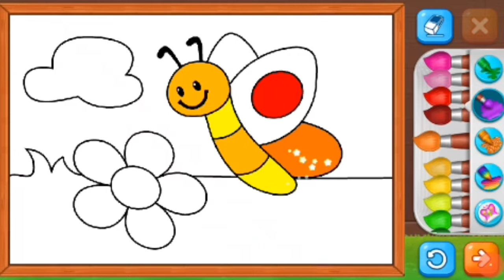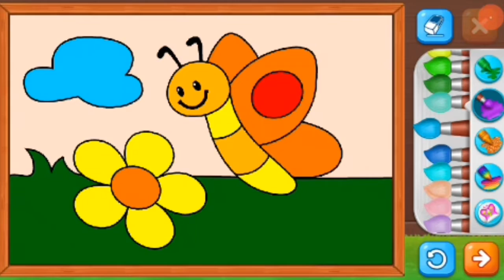Draw a Butterfly from Watercolor - easy drawing for kids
meri dhoti tera ghagra comedy scene,
meri dhoti tera ghagra hindi picture full movie,
meri dhoti tera ghagra scene

art
watercolor painting
watercolor
drawing
butterfly
painting
butterfly painting
watercolor tutorial
watercolor butterfly
how to watercolor
dodrawsumit
drawing lessons
watercolors
water colour painting
butterfly drawing tutorial
how to draw
butterfly watercolor
how to paint a butterfly
drawing tutorials
cute drawings
spring painting
floral painting
animal painting for beginners
spring meadow painting
marenaart
easy watercolor for beginners
watercolor techniques
butterflydrawing
watercolour
watercolor illustration
water colour butterfly painting
how to paint
watercolor drawing
butterfly drawing
painting tutorial
farjana drawing academy
easy drawing
drawing shorts
learn to draw
creative ideas drawing
painting teachniques
meadow painting for beginners
sumitdodraw
cute drawing
step by step drawing
step by step color
butterfly water
satisfying creative art
butterfly watercolor tutorial
opaque water
opaque watercolor
opaque watercolor technique
how to draw butterfly with opaque watercolour
learn opaque watercolor painting
kids art
watercolor butterfly tutorial
watercolor butterfly painting
watercolor butterfly for beginners
watercolor animals
realistic watercolor animals
diy
watercolor animal
ventuno art
shishir art and crafts
mukta art & crafts
humbled trader
nice butterfly painting
by nimai das saraswati art centre
dp art
easy
dp art and craft
soum art
joony art
jay lee painting
abstract painting
new
for kids
acrylic painting
painting drawing
shorts
youtube shorts
trending
india's no1 art channel
art channel
daily art
painting by vishal
artwork by vishal paintings
easy painting
abstract butterfly painting
whimsical butterfly
butterfly with watercolors
watercolour beginners
painting for begginers
roses
watercolor for kids
flowers
watercolor art
kids painting
abstract art
watercolor fantasy painting
creative lucy
whimsical watercolor painting
ukrainian art
pink
modern art
garden
Бабочка
Акварель
water color painting tutorial
butterfly watercolor painting
how to paint butterfly
earth day painting project
butterfly life cycle
easy watercolor paintings of butterflys
water color painting step by step
painting butterflies in watercolor
watercolor for beginners
watercolor tutorial for beginners step by step
earth day project
butterfly life cycle painting
art education
draw butterfly
interesting facts butterfly
easy art
kung fu
butterfly drawing lesson
butterfly draw step by step
butterfly draw
butterfly art
deep reflection art
reflection
deep
deepreflectionart
3d art
biology
ib
igcse
psle
cbse
art tutorial
education
science notes
science diagrams
biology notes
biology diagrams
coloring
shading
sketch
how to art work
how to nice painting
জল রং করার কৌশল
সহজভাবে অঙ্কন
সহজভাবে প্রজাপতি আঁকা
a butterfly in watercolor.
how to easily draw
প্রজাপতি
shots art bini
how to blend oil pastels
art that at another level
oil pastel drawing casy
beautiful drawing with oil pastels
pencil color drawing
pencil color drawing ideas
takatak artist
artist boy mx
scenery aryan verma tiktok
scenery drawing oil pastel
ideas watercolor
casy watercolor drawing
oil pastel drawing
cute
name decorations
isnaan name design
calligraphy
name design ideas
how to write a name for beginners
soum's art
chloe art
coloreando ando yo
sourav joshi
ab creative
lumixen art
artwork ruchika
art arene
wow art
shikha sharma art
subhojit mondal art
draw with navanita
ps.rathr arts
sourav joshi arts
vk art box
portrait drawing in watercolor.
simple watercolor painting.
how to draw a girl.
. watercolor painting
for beginners